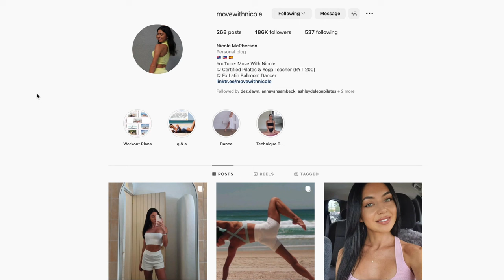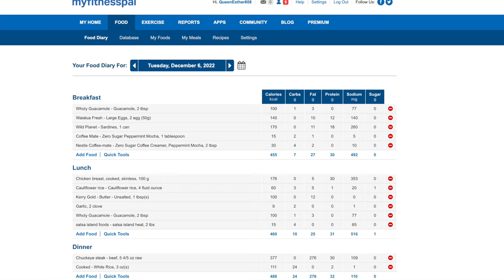I did Pilates for a Month at Home| Move With Nicole |Review & Results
Hi everyone I hope you're having a great day!  I did pilates at home for a month working out with Move With Nicole.  This is my review and results after a month of pilates combined with eating in a calorie deficit of around 100 calories.

You can also read my entire review on my blogpost